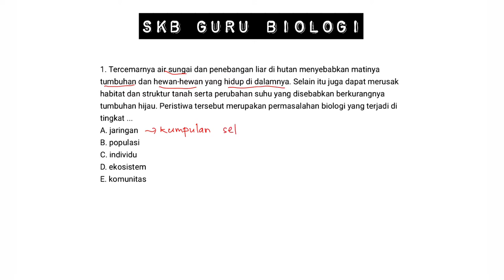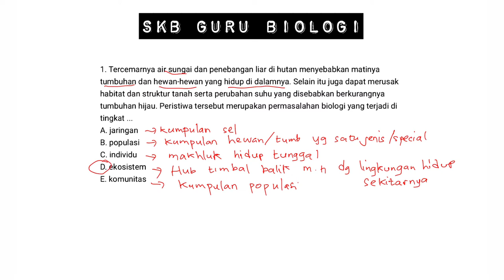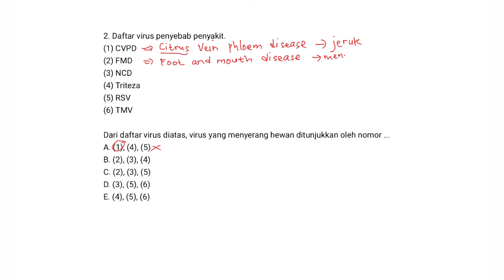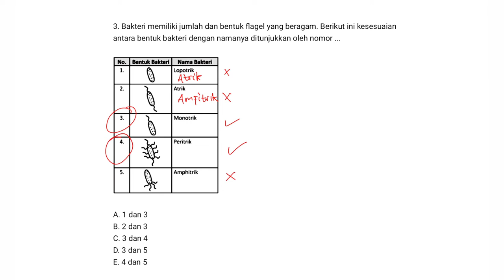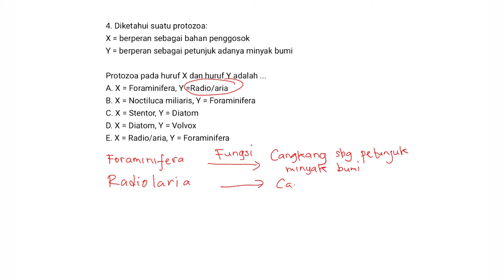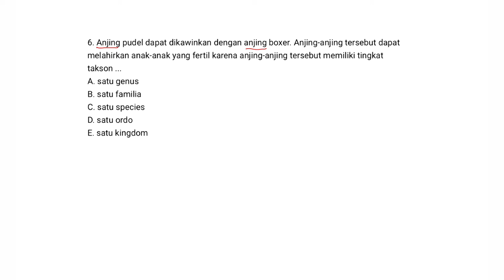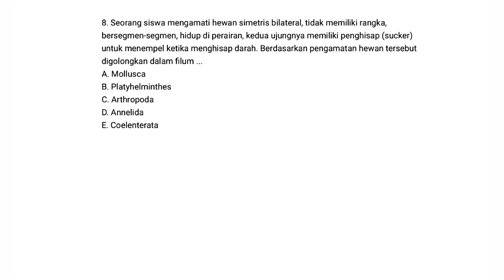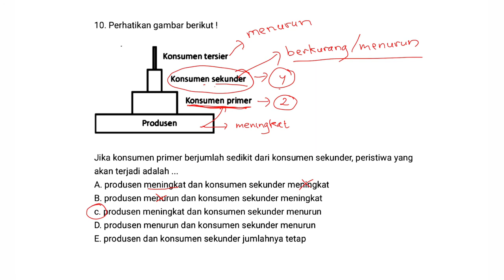PREDIKSI SOAL SKB GURU BIOLOGI PART 1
Pada kesempatan kali ini kita akan membahas tentang SKB CPNS 2019 untuk guru Biologi.